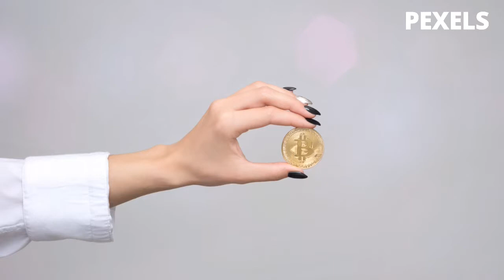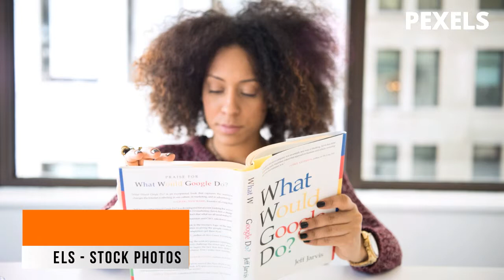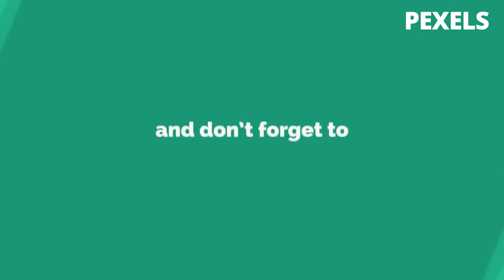30 Best Stock Photos - PEXELS #47